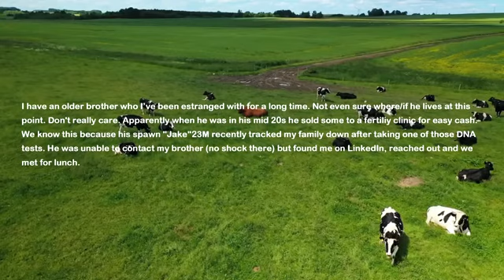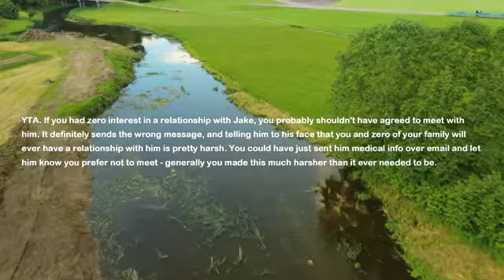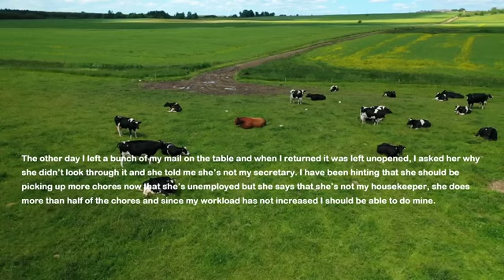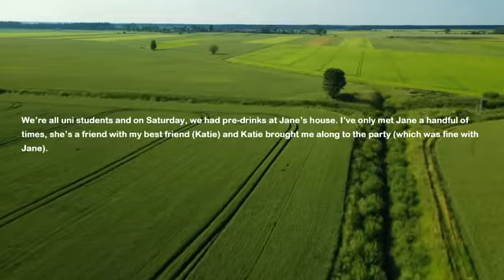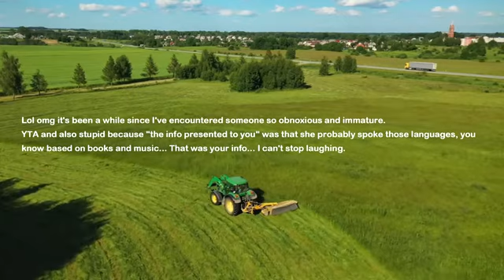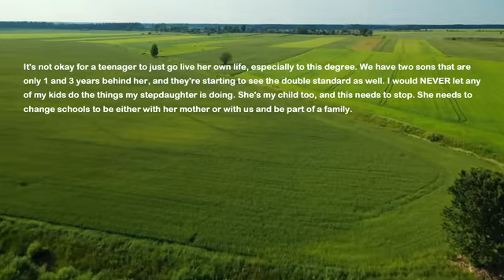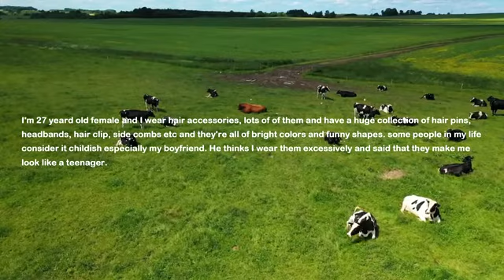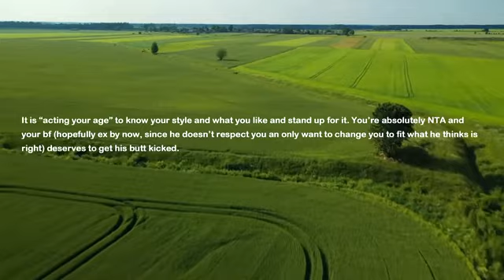I'm Estranged From My Brother But Now His Biological Son Contacts Me & Asks To Meet Bc He Tracked Me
Well recently his biological son contacts me and asks t meet because he wants to talk. He tracked my family down using DNA Test and now wants to know everything about us...